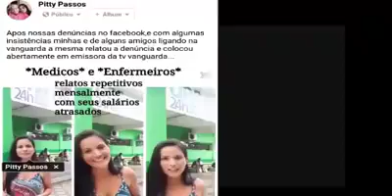Absurdo 'Médicos' em Taubaté recebem seus salários de novembro em janeiro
Após nossas denúncias no facebook e com algumas insistências minhas e de alguns amigos ligando na vanguarda a mesma relatou a denúncia e colocou abertamente em emissora da tv vanguarda..

Médicos recebem seus salários de novembro em janeiro ,abusrdo...

Conteúdos de Excelência você também encontra no Canal Informação Rede Vale:

"Debates, Atualidade, Polêmicas, Utilidade Pública, Política, Cidadania,  Informação e Cultura é a Receita Certa deste Canal".

Gostaria de acompanhar outras Notícias Relevantes?